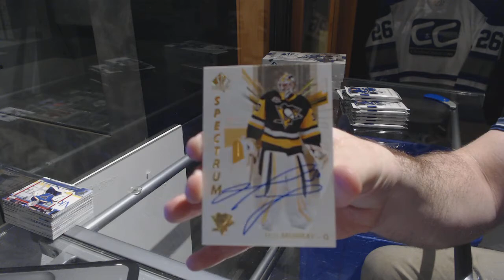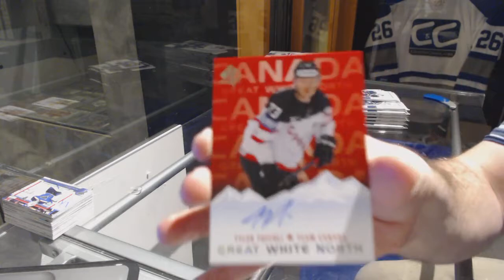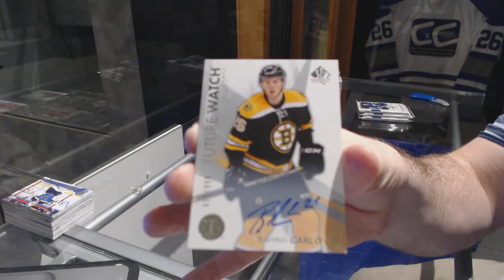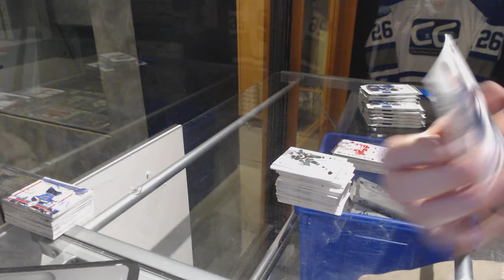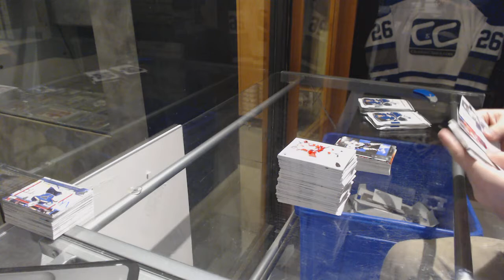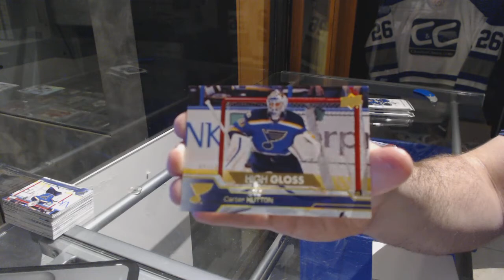16-17 Upper Deck SP Authentic Hockey 3 Box Break - C&C GB #7485